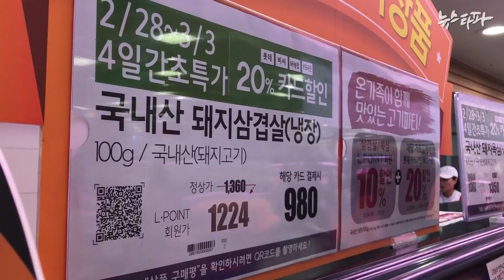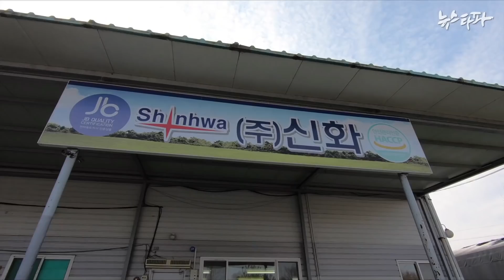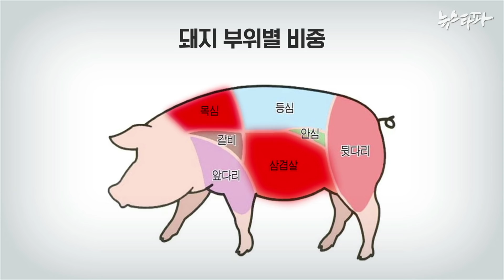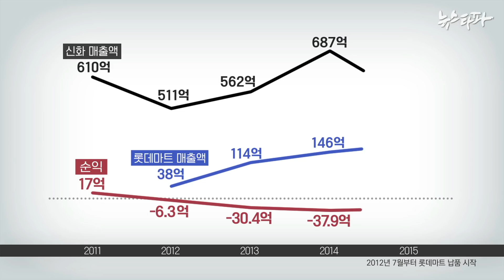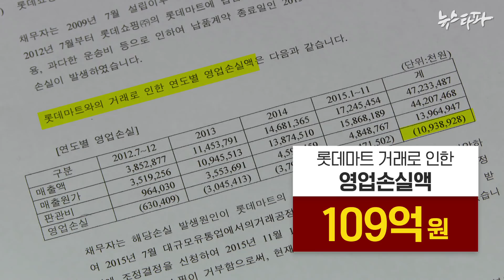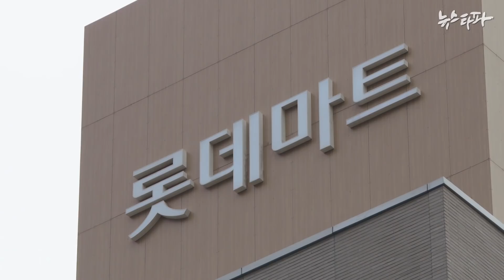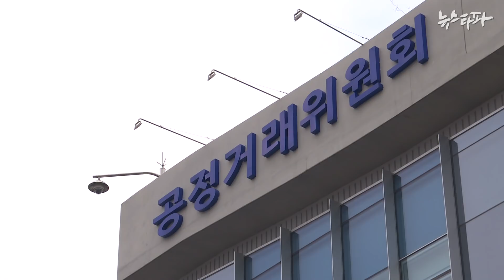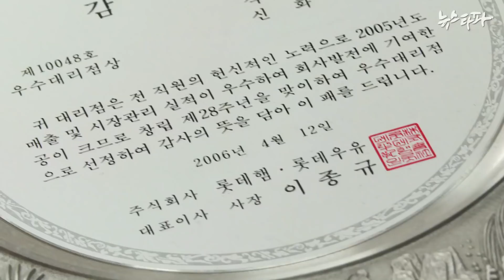뉴스타파 - [갑질타파] 롯데③ '삼겹살데이 악몽'은 끝나지 않았다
3월3일 ‘삼겹살데이’는 삼겹살을 납품하는 업체에게도 ‘대목’일까요? 롯데마트의 요구에 원가에도 못미치는 납품가로 삼겹살을 공급하고, 유통과정에서 발생한 비용까지 떠안다가 4년 동안 100억 원이 넘은 손실을 입은 업체를 만나봤습니다.